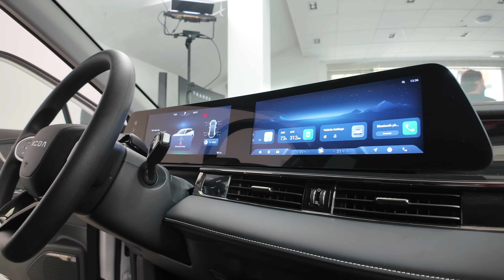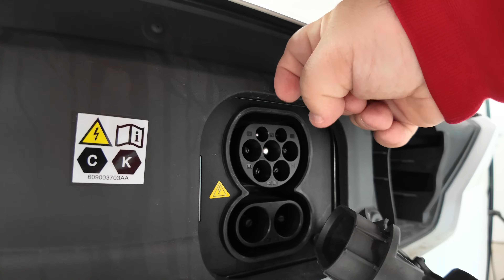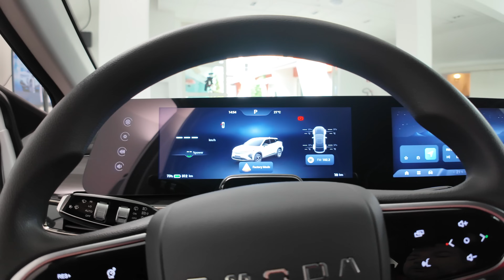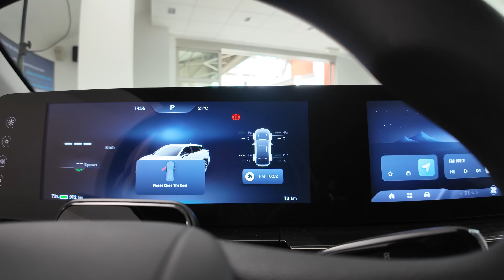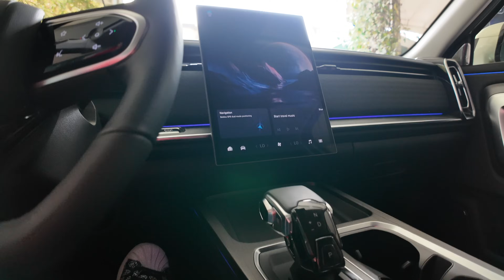OMODA 5 ELETTRICA Economica Cinese e Premium! 62kWh - PREZZO - AUTONOMIA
Ecco Omoda 5 elettrica l'auto elettrica economica del 2024 con autonomia superiore a 480km, finalmente la possiamo vedere dal vivo, arrivata in italia da poco con una batteria BYD Blade LFP da 62kWh.

Qui ci sono tutti gli accessori che ho recensito io, matteo valenza, su amazon , tutta la mia attrezzatura e tanto altro ! dai una occhiata !